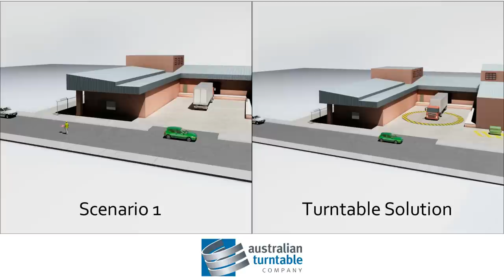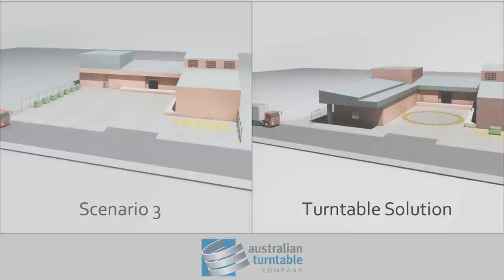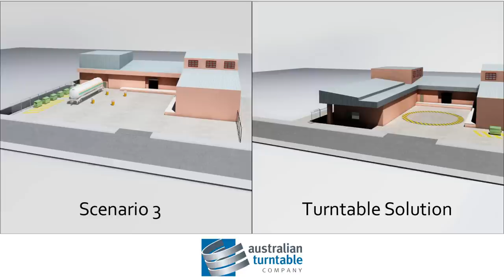Truck Turntable Benefits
All Australian Turntable Company's truck turntables have been able to provide an excellent return on investment resulting in space saving in the loading dock, whereby lettable space within a development is increased, and significantly reduced truck loading and unloading times. With short payback periods and an ability to make future contributions to an organisation's profits, ATC's clients have been enjoying the commercial and safety benefits of these traffic management solutions for the past 12 years.
With heavy emphasis on maximising lettable space, ATC works with architects, builders and developers ensuring that truck turntable solutions can be incorporated from new building plans or retrofitted to existing buildings. Built to a quality management standard ISO9000:2001, our turntables
can be easily aligned with existing freight docking facilities, have full safety system options and require minimal maintenance.